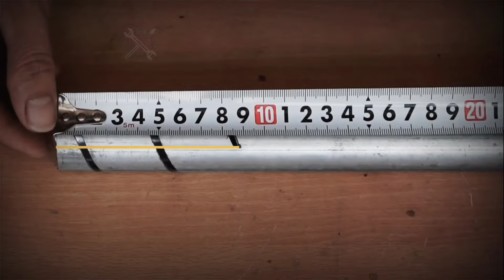Fabricante de malla de alambre de acero casero | Mechtrick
Fabricante de malla de alambre de acero casero